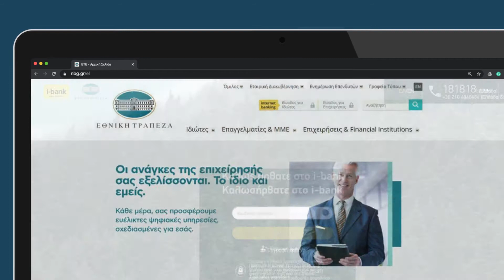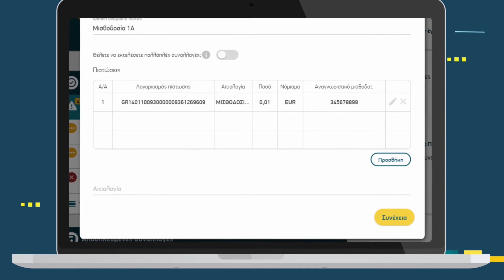Νέο Internet Banking για Επιχειρήσεις | Πληρωμή Μισθοδοσίας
Σας ξεναγούμε βήμα-βήμα στο νέο Internet Banking για επιχειρήσεις! Δείτε πώς να πληρώσετε τις μισθοδοσίες σας εύκολα και γρήγορα, από την άνεση του σπιτιού ή του γραφείου σας.